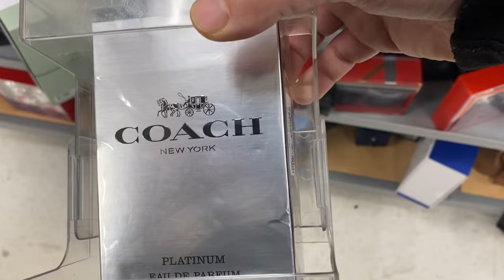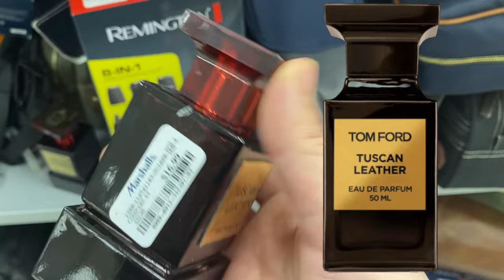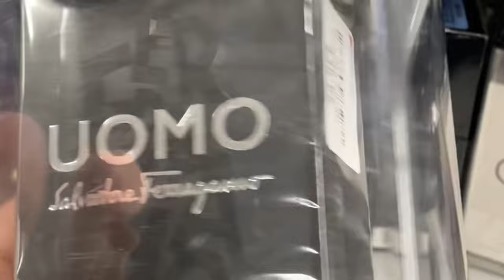RACK STORE BARGAIN FRAGRANCE HUNTING | What Did I Buy? | Tom Ford, PDM, and Amouage Clones Galore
FRAGRANCES FOUND AT RACK STORES

MOUJ JUBILEE XXVI
TUSCANY LEATHER
OUD WOODY
RED CHERRY
SALVATORE FERRAGAMO UOMO SIGNATURE
POLO SPORT FRESH
RALPHS CLUB
VERSACE EROS FLAME
H24 EDT
VELVET COLLECTION AMBRE SUN
VELVET COLLECTION BLACK INCENSO
LA MONDE CHOCOLAT HAZELNUT
AMBRE LEATHER
DAVIDOFF HOT WATER
CONTRA ESQUISITE LATIN ROYAL EDITION
CONTRA PHAROS ROYAL EDITION

OTHER FRAGRANCES MENTIONED

TOM FORD TUSCAN LEATHER
AMOUAGE JUBILATION XXV
TOM FORD OUD WOOD
TOM FORD OMBRE LEATHER
PARFUMS DE MARLY LAYTON
PARFUMS DE MARLY PEGASUS
DOLCE & GABBANA VELVET INCENSO
DOLCE & GABBANA AMBER SUN

FOR THE BEST DEALS ON HIGH END NICHE

FRAGRANCE DISCOUNTERS